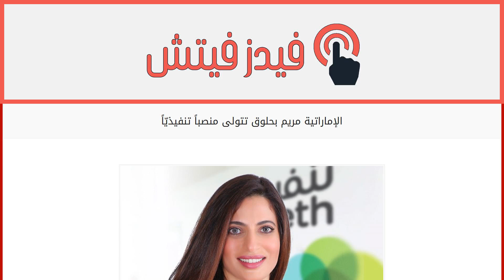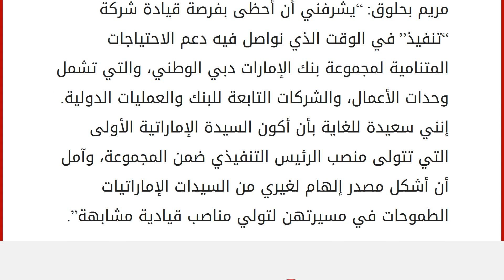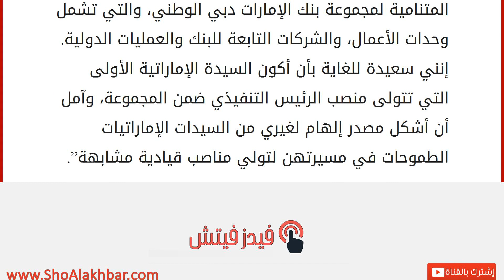الإماراتية مريم بحلوق تتولى منصباً تنفيذيّاً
إقراألمقال كاملا :
بفضل خبرتها التي تمتد لأكثر من 17 عاماً، نجحت الإماراتية مريم بحلوق في تولي منصب الرئيس التنفيذي لـ”تنفيذ”، الشركة التي تملكها بالكامل مجموعة بنك الإمارات دبي الوطني. وكانت مريم بحلوق قد شغلت العديد من المناصب التنفيذية والاستراتيجية في دائرة الموارد البشرية في البنك، وترأست قسم التوظيف والتوطين وشراكة الأعمال. وخلال توليها هذه المناصب، ساهمت بشكل أساسي في الإدارة الفعالة لشؤون الموظفين خلال عمليات الدمج والاستحواذ التي أبرمها البنك على المستويين المحلي والدولي. وعملت مريم بحلوق أيضاً كنائب رئيس تنفيذي أول وكرئيس إدارة شراكة الأعمال للموارد البشرية في بنك الإمارات دبي الوطني.
وفي معرض تعليقها على تعيينها في هذا المنصب، قالت مريم بحلوق: “يشرفني أن أحظى بفرصة قيادة شركة “تنفيذ” في الوقت الذي نواصل فيه دعم الاحتياجات المتنامية لمجموعة بنك الإمارات دبي الوطني، والتي تشمل وحدات الأعمال، والشركا